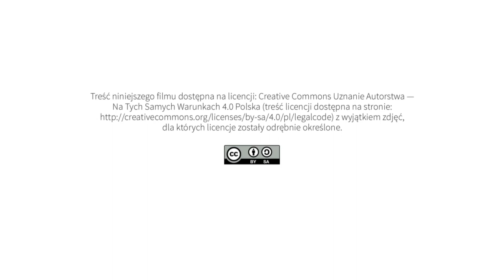Klauzule społeczne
pomysł, opracowanie i realizacja projektu, opracowanie haseł i definicji:
Agnieszka Kołodziejczak

kamera i montaż:
Olgierd Koczorowski

opracowanie graficzne e-publikacji:
Olgierd Koczorowski

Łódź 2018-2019